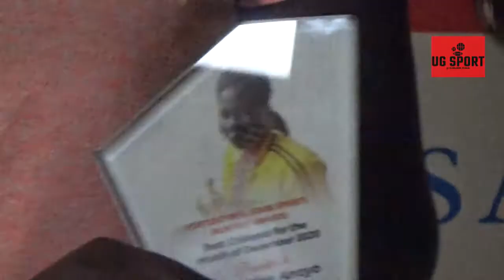Christine Anayo wins best cricketer in December by real stars sports agency